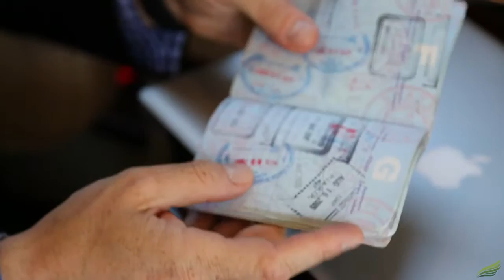The Art of Corporate Transportation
If you're looking for the best Corporate Transportation in the US, there's no need to look any further! You've just met your match in Brilliant Transportation!
Take a closer look at our website and vehicle offerings and give us a call so we can provide you with a quote for your next business excursion.